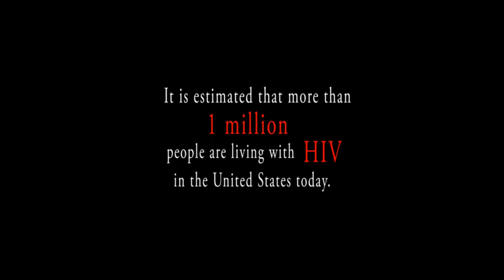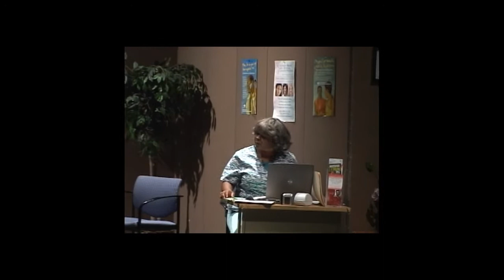The Waiting Room (trailer)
This is a trailer for the play, "The Waiting Room."  This play was written and directed by James Mack.